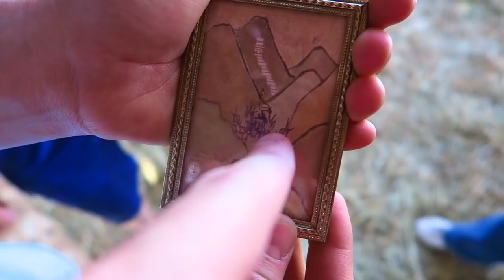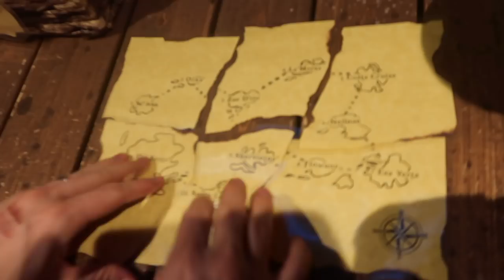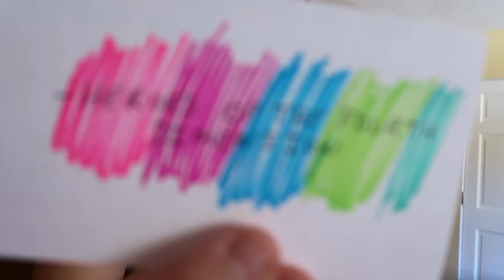When Adventure Calls Original Music Video! The Beach House Theme Song!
We love you all SOOO Much! Thank you for your love and support!
↓↓↓↓↓↓ CLICK TO SEE MORE ↓↓↓↓↓↓↓↓
This has been the most amazing year ever! We have been on some amazing adventures and have made great memories to last a lifetime! Thank you for being a part of it and making it possible!

Intro Theme song by Cody Crabb:
Codycrabb.com